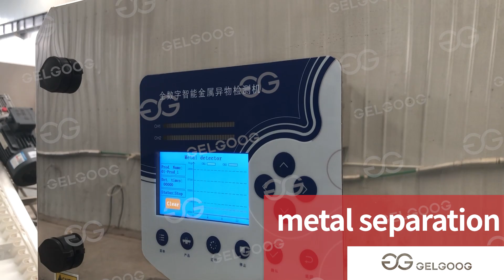Cocoa Powder Production Equipment, Cocoa Bean Processing Line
The cocoa powder production equipment includes cocoa bean roasting machine, peeling machine, picking belt, grinder, oil press, and cocoa powder grinding machines.